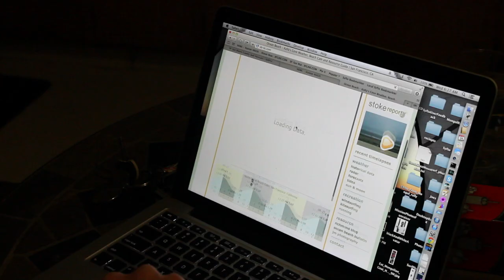The Process of Surfing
SFSU Doc Process Film;  Starring Graham Myhre